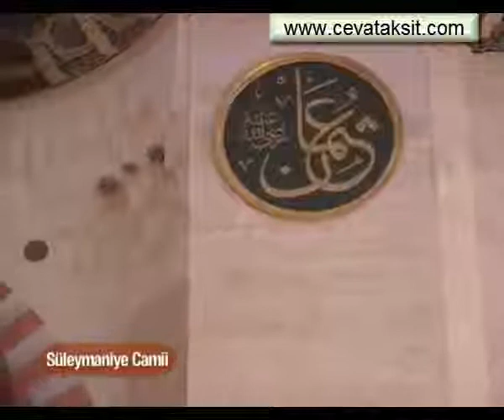SÜLEYMANİYE DERSLERİ 478